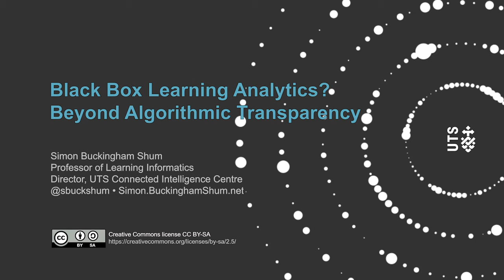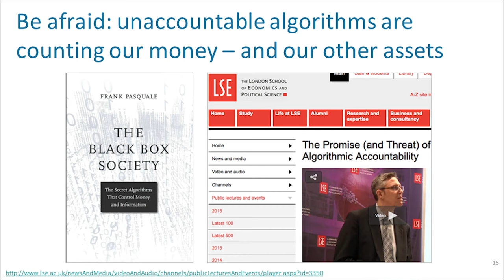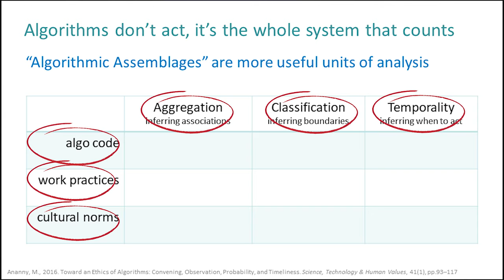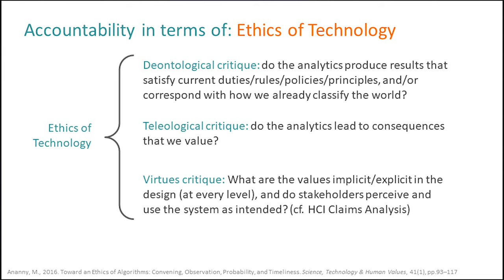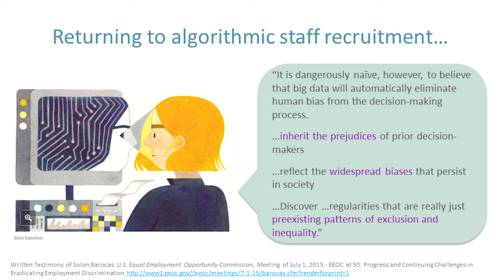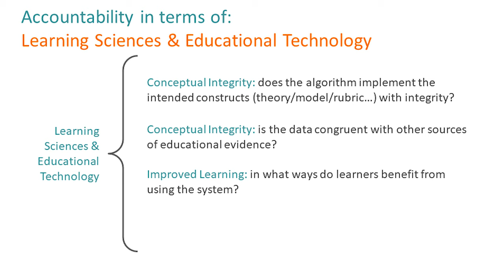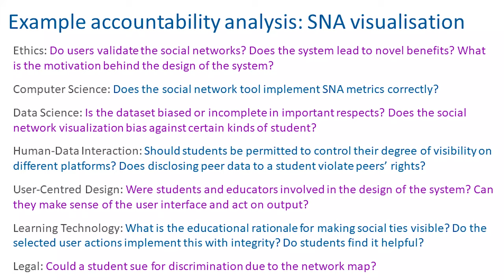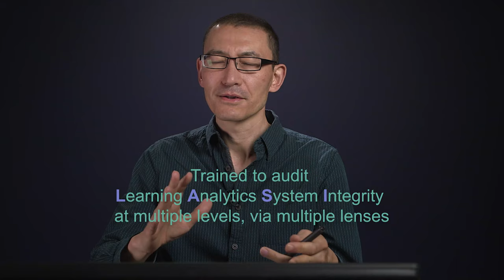Black Box Learning Analytics? Beyond Algorithmic Transparency by Simon Buckingham Shum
UTS Connected Intelligence Centre